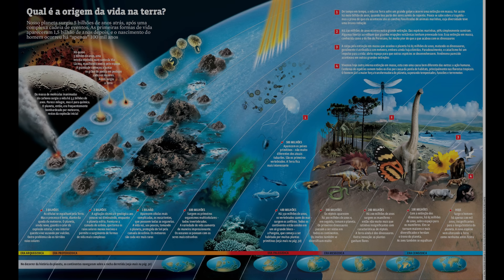ENCONTRARÂO A COVA DE CERBERUS O CÂO DO INFERNO! FOI DESCOBERTO EM ESCAVAÇÂO